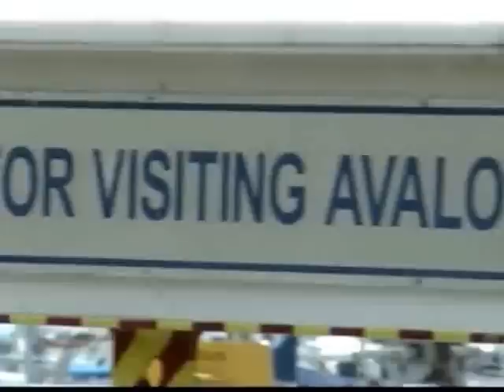Segways on Catalina Island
Unique vehicles in a beautiful place